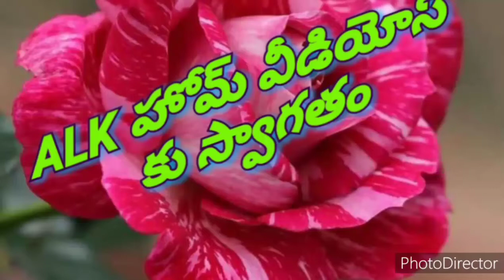CoconutLaddu|కొబ్బరి ఉండలు|బెల్లంతో కొబ్బరి ఉండలు బాగా రావాలి అంటే ఇలా చేసి చూడండి|Festival Special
CoconutLaddu|కొబ్బరి ఉండలు|బెల్లంతో కొబ్బరి ఉండలు బాగా రావాలి అంటే ఇలా చేసి చూడండి|Festival Specials

Healthy and tasty sweet recipe Coconut Laddu/Kobbari undalu.Ingredients & Procedure:

Ingredients:
2 Cups Coconut-Chopped
Add Grated Coconut
1&1/2 Cup Grated Jaggery
Mix Well
Cardamom Powder Pinch
1 Tbsp Ghee
Mix Well
Coconut Mix is Ready
Make Ladoos
Tasty And Simple Coconut Ladoos Are Ready